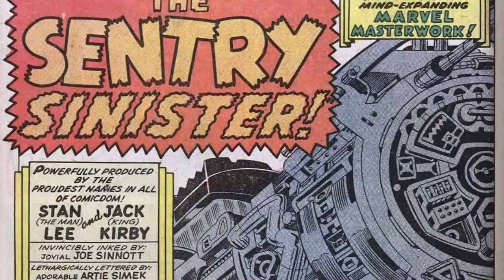Marvel Comics: Ronan The Accuser Explained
Enjoying the content?